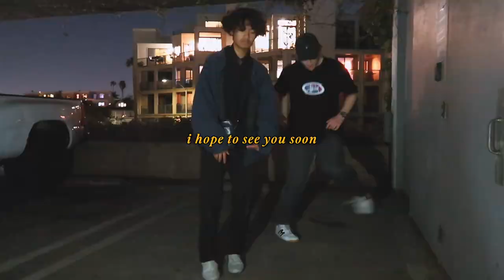the way things go | coming of age vlog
with gratitude,
sean

music
sweetness - bbbrenden

subscriber count: 491 subscribers (woah hello new people, glad you are here)